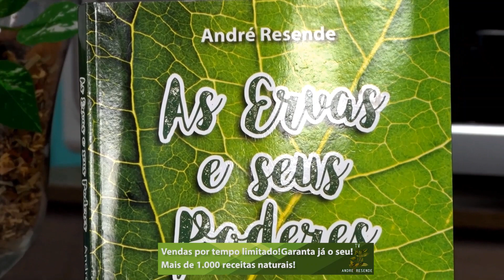A barba que todos querem em vc!!